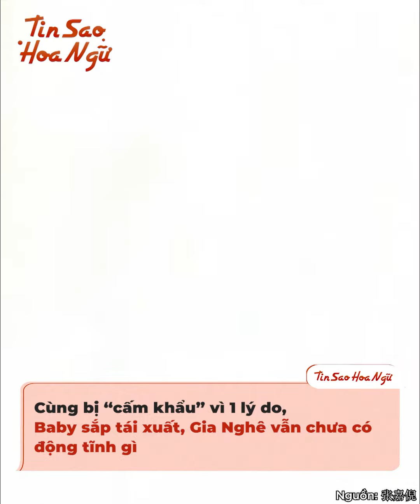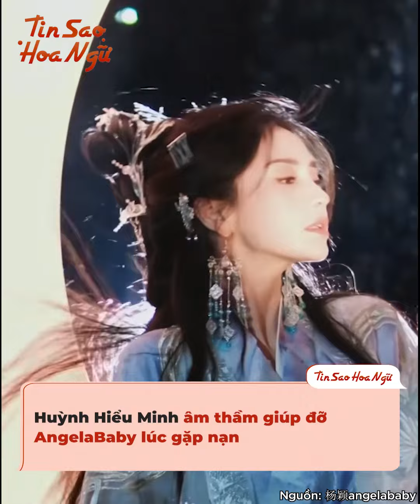Cùng bị "cấm khẩu" vì xem show Lisa, vì sao AngelaBaby tái xuất mà Trương Gia Nghê lại chẳng thấy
Thời gian này, một trong những sự kiện thu hút được nhiều sự chú ý của công chúng xứ Trung là việc AngelaBaby và Trương Gia Nghê 张嘉倪 đã thoát tình trạng "cấm khẩu" trên vài nền tảng mạng. Cùng làm sai và chịu chung một án phạt, thế nhưng trong khi AngelaBaby đang lên kế hoạch tái xuất rình rang thì Trương Gia Nghê đến bây giờ vẫn im ắng đến lạ. Vì chuyện này mà người ta phải đặt câu hỏi về sự khác biệt giữa 2 người họ. Hóa ra, chồng cũ mới là yếu tố quan trọng quyết định tương lai của AngelaBaby và Trương Gia Nghê đó.